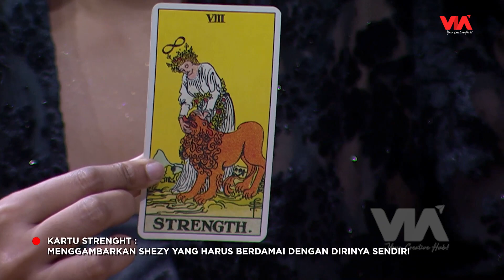Bulu Bekas Genderowo Dibuat Susuk! - Medium ANTV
Bulu Bekas Genderowo Dibuat Susuk!

Youtube: @VIA Entertainment , @PesbukersTV , @KangenJoget
Helo Apps: Lensa Olahraga | Pesbukers TV